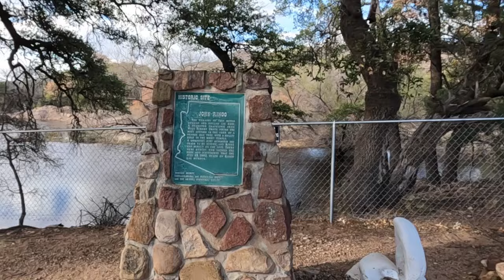Johnny Ringo's Grave and A Drive Down Turkey Creek Road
Camera Bag: